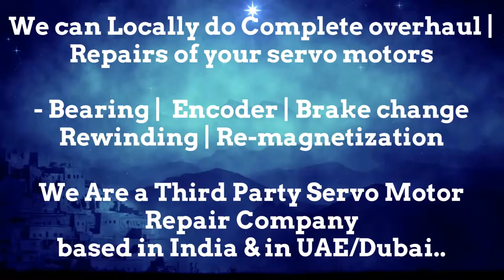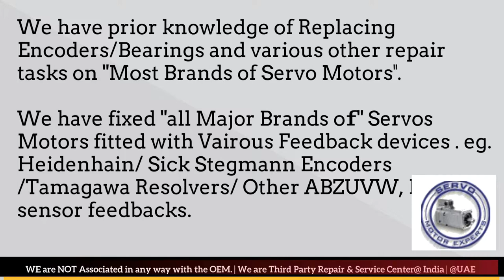Jyoti CNC interface Wiring Diagram, Motor Encoder Wiring,Servo Drive Repair, Motor encoder problems